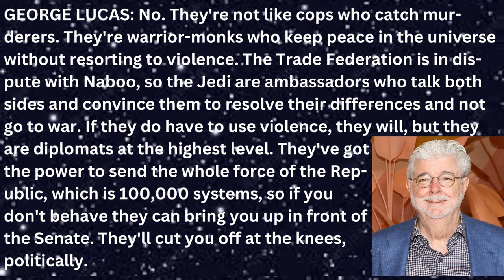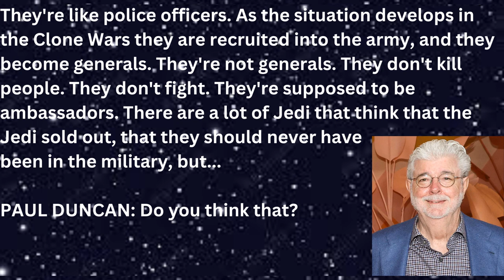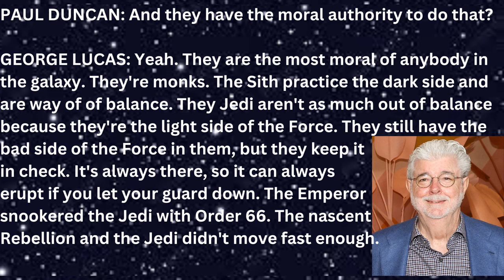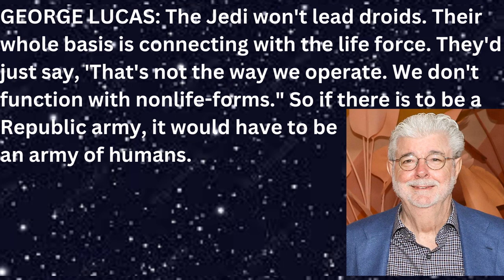What Is A Jedi?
I'm the Walrus Jedi and in this video I'll be answering the question stated in the title of this video.

Timestamps
00:00 Intro
01:18 The Jedi Code
01:40 Tenet 1
02:30 Tenet 2
03:47 Tenet 3
05:00 Tenet 4
05:43 Tenet 5
07:56 George Lucas Interview Star Wars Archives
11:21 Post Interview
11:53 What IS A Jedi?
12:29 Conclusion